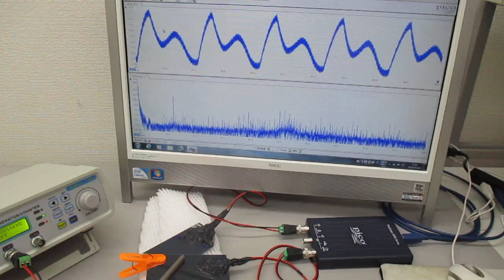非線形共振型超音波発振プローブの超音波伝搬実験（オリジナル超音波システムの開発技術）